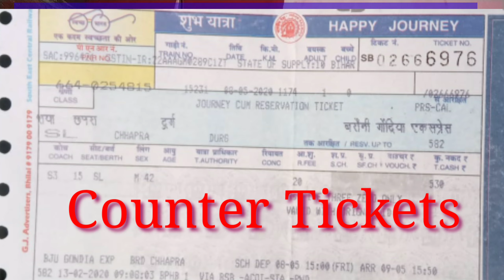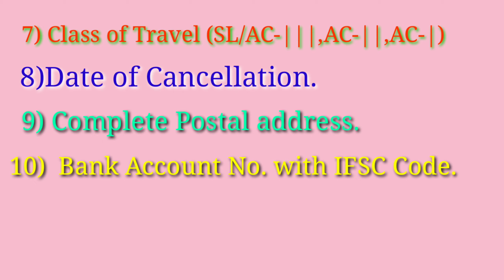लॉक डाउन में, कैंसिल काउंटर टिकट से कैसे पैसे वापस ले?